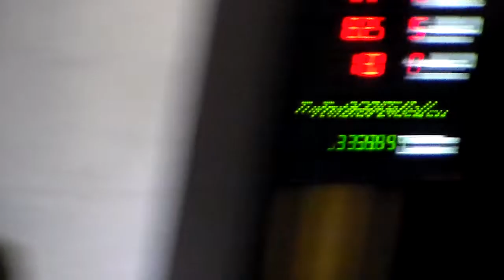THE PLACE AND SPACE OF AFRICAN-AMERICAN MUSLINS IN THE SOUTH ( PART 1)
A Conversation Featuring Community Leaders And Scholars

Imam Dr. Nasir Ahmed,  Judge Norman Hemming, Dr. Michael Muhammad Knight,

Dr. Afrah J.  Hamin